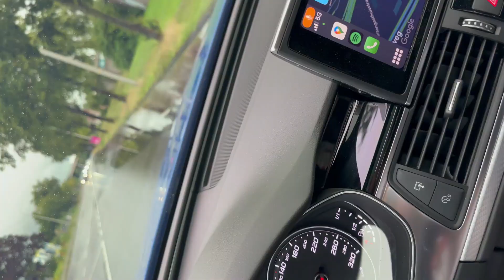Kinderbed in elkaar zetten!! en veel regen!! #3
Mijn naam is stef Egberts en ik upload elkedag om 15:00 een nieuwe vlog💪🏽